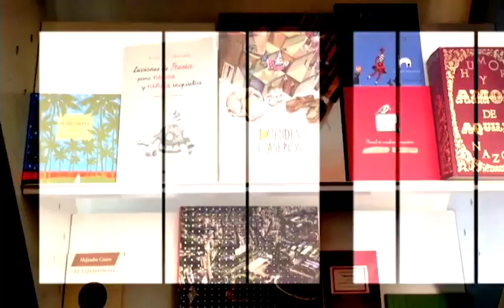Espacio Arte 293: Película "Little Squares" de Leonardo Zelig / Contacto DW / Proyecto "Mente"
EspacioArte Virtual: la experiencia de filmación de la película "Little Squares" a través de Zoom de Leonardo Zelig, una idea innovadora. El ContactoDW nos muestra la obra de la artista británica Louise Law y el proyecto "Mente" de la artista cibernética María Fernanda Izaguirre.